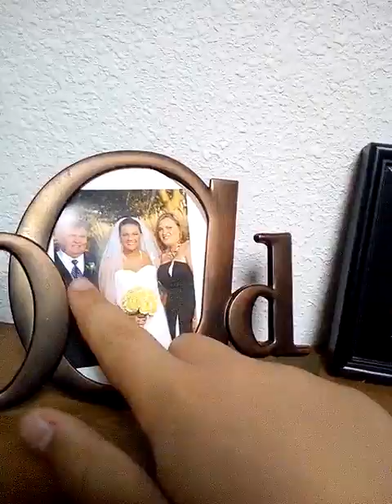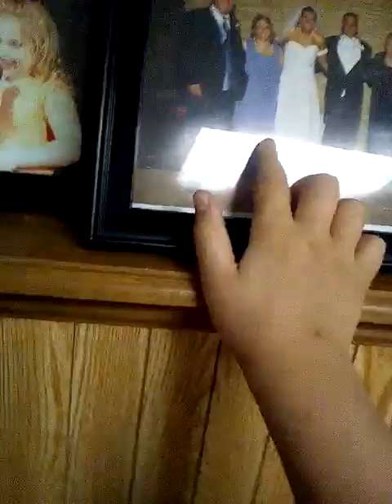Showing you my pictures downstairs.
When I show you my pictures downstairs they tell you what is there who is there